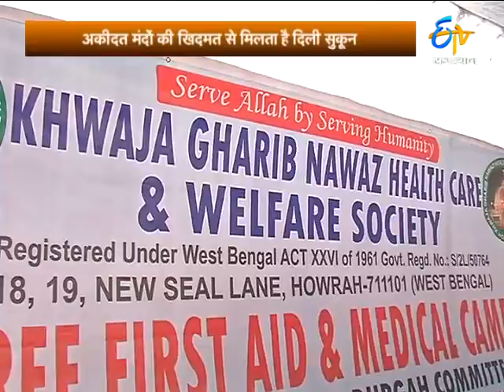Adhure Khwab (अधूरे ख्वाब) - 17th Apr 2016 - ETV Rajasthan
Adhure Khwab is a popular TV show by ETV which focuses on the problems faced by minorities like Muslim community in a certain region. Adhure Khwab is an attempt to reach the concerned authorities and find a resolution for the problems faced by Muslims and other minorities in India. Adhure khawab hosted by Arbaaz Ahmed.

अधूरे ख्वाब ETV का एक लोकप्रिय टीवी शो है, जो एक क्षेत्र में मुस्लिम समुदाय जैसे अल्पसंख्यकों के सामने आने वाली समस्याओं पर केंद्रित है। अधूरे ख्वाब एक प्रयास है इन समस्याओं को प्रशासन तक पहुँचाने का ।ETV Rajasthan is an exclusive news channel on YouTube which streams news related to Rajasthan, Nation and World. Along with the news, the channel also debates on contemporary topics and shows special series which are interesting and informative.

ETV राजस्थान एक क्षेत्रीय न्यूज़ चैनल है जिसपर राजस्थान, देश एवं विदेश की खबरें प्रकाशित की जाती हैं | समाचारों क साथ-साथ इस चैनल पर समकालीन विषयों पर वाद-विवाद एवं विशेष सीरीज भी प्रकाशित होती हैं जो की काफी रोचक एवं सूचनापूर्ण हैं |